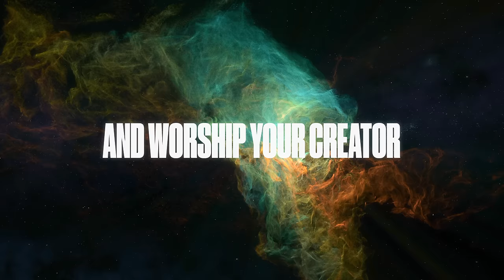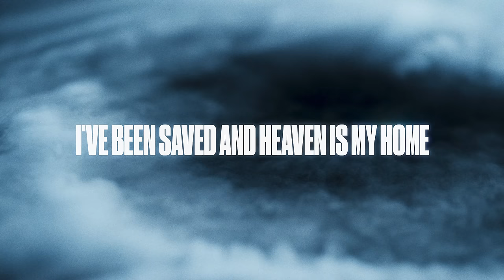Phil Wickham - Creator (Official Lyric Video)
Official lyric video for “Creator” from Phil Wickham.

Lyrics:

Praise Him all you creatures great and small
Praise Him summer, winter, spring and fall
Hollowing wind, rushing streams
Rolling hills and crashing seas
Lift your voice and worship your Creator
Praise Him gleaming moon and burning sun
Praise Him all you spinning spheres above
Shining stars, golden beams
Choir made of galaxies
Holy
You are holy
Earth and heaven
Sing forever
Holy
You are holy
All creation
Praise Creator

Praise Him who stepped into what He made
Paid our debt and pulled us from the grave
Every heart He set free
Every soul that’s been redeemed
Holy
You are holy
Earth and heaven
Sing forever
Holy
You are holy
All creation
Praise Creator
This my great and everlasting hope
I’ve been saved and heaven is my home
I can’t wait for that day
When I see You face to face
For I was made to magnify my Maker
Yes I was saved to walk beside my Savior
I’m created to worship my Creator
Holy
You are holy
Earth and heaven
Sing forever
Holy
You are holy
All creation
Praise Creator
Holy
You are holy
Earth and heaven
Sing forever
Holy
You are holy
All creation
Praise Creator
Yes all creation
Praise Creator